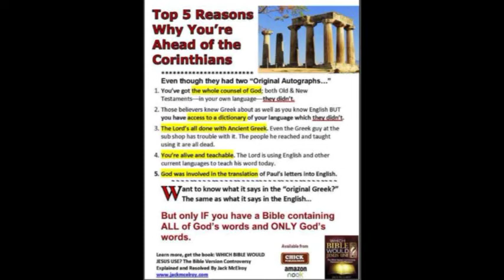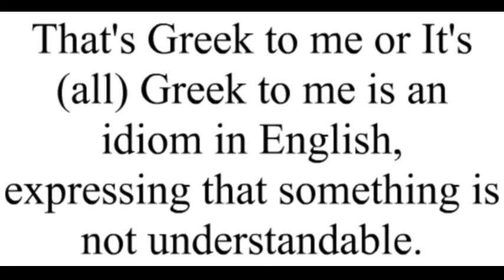Top 5 Reasons Why Your're Ahead of the Corinthians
to Your Lord's Genealogy
you are so right and why so many subscribers and so little views on this one. and what's up with luke chapter 9 verses 55 and 56 most translations just decided to leave out what Jesus said altogether. at least now i'm beginning to understand why christianity is in the state it's in and why kjv only people are so adamant about sticking firmly to it

Read the Sample Kindle edition

448 Reasons Why I Cannot Trust Any Modern Bible Version!

Weasel Words:  weasel word (also, anonymous authority) is an informal term [1] for equivocating words and phrases aimed at creating an impression that some- thing specific and meaningful has been said, when in fact only a vague or ambiguous claim has been communicated.